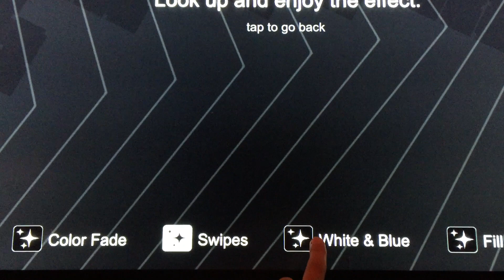Dragon Skin Interactive Media Installation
Media Installation Dragon Skin